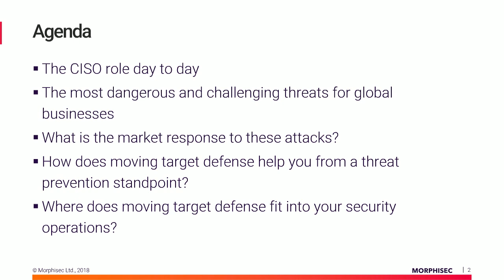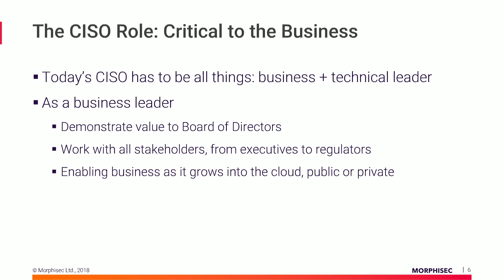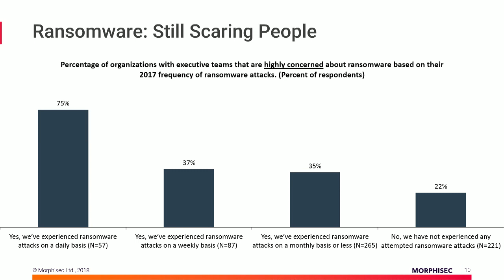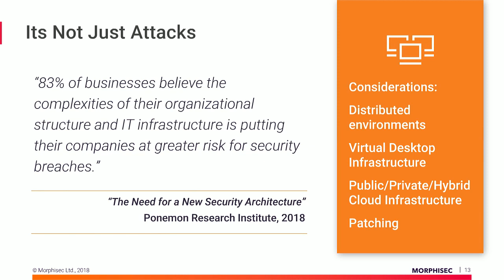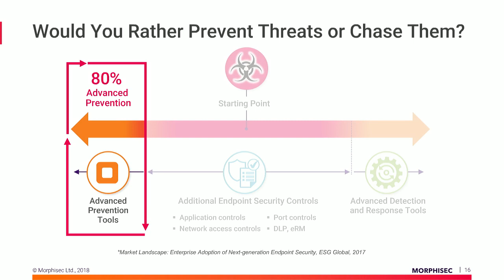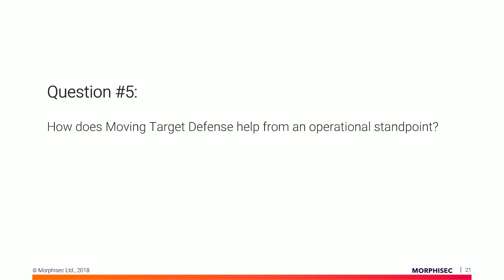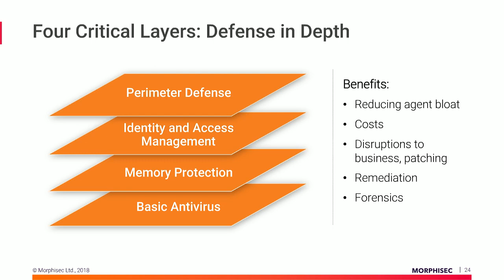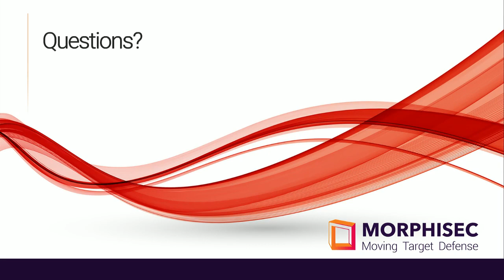A CISO Perspective: Building a Modern Security Strategy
London Stock Exchange Group CISO Adrian Asher addresses key initiatives for today's CISO in a rapid-fire Q&A with Morphisec VP of Marketing Tom Bain. Topics include how to deal with advanced cyber threats, trends in advanced attacks and exploits, and where Moving Target Defense changes the game in cyber innovation and massive security/IT Ops benefits.